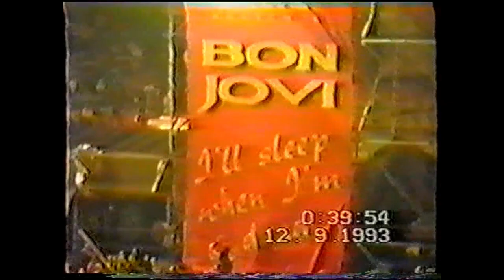Bon Jovi - Live at José Alvalade Stadium | Full Concert In Video | Lisbon 1993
Bon Jovi
José Alvalade Stadium, Lisbon, Portugal
September 11, 1993
I'll Sleep When I'm Dead Tour

Audience Shot With Audio Source In Some Parts Are Missing

Setlist:
0:00:00 - Intro
0:00:12 - I Believe
0:05:18 - Wild in the Streets
0:10:55 - You Give Love a Bad Name
0:14:36 - Born to Be My Baby
0:20:04 - Can't Help Falling in Love
0:21:03 - Bed of Roses
0:28:48 - Keep the Faith
0:36:26 - I'd Die for You
0:41:19 - Blood Money
0:44:25 - Blaze of Glory
0:50:19 - Lay Your Hands on Me
0:59:32 - I'll Sleep When I'm Dead (w/ Jumpin' Jack Flash)
1:07:42 - Rock Some More
1:08:41 - Bad Medicine (w/ Shout)
1:19:30 - Help!
1:22:51 - Acoustic Guitar Solo
1:27:32 - Wanted Dead or Alive
1:33:44 - In These Arms
1:40:57 - Livin' on a Prayer
1:50:50 - I'll Be There For You

Very good show, If you want a complete show and want to know the name of the concert for you who want it.

If you join my Facebook group to talk about Bon Jovi bootlegs and please speak in Facebook comments in English.

02. My Discord number: BonJoviLiveConcerts#1447​